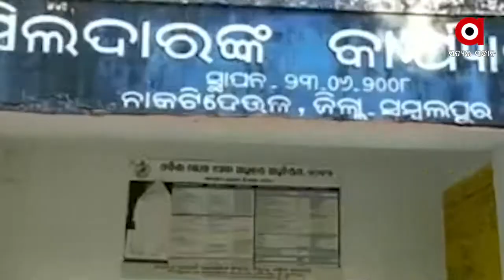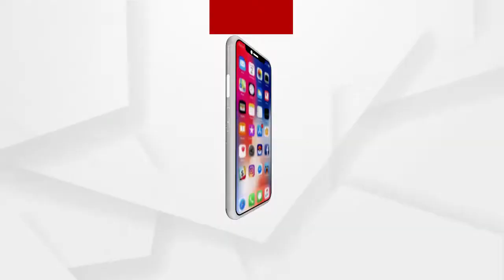ଜଙ୍ଗଲ ଜମି ପଟ୍ଟାକୁ ବିରୋଧ କରି ତାତିଲେ ଗ୍ରାମବାସୀ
ଜଙ୍ଗଲ ଜମି ପଟ୍ଟାକୁ ବିରୋଧ କରି ତାତିଲେ ଗ୍ରାମବାସୀ । ଗ୍ରାମରେ ଥିବା ଜଙ୍ଗଲ ଜମି ହଠାତ ଜଣେ ଅଜଣାଙ୍କ ନାମରେ ହୋଇଯିବା ଦେଖି ସରକାରଙ୍କୁ ପ୍ରଶ୍ନ କରିଛନ୍ତି ଗ୍ରାମବାସୀ.
ଅଧିକ ଖବର ପାଇଁ ଡ଼ାଉନଲୋଡ କରନ୍ତୁ “Argus News” ଆପ୍